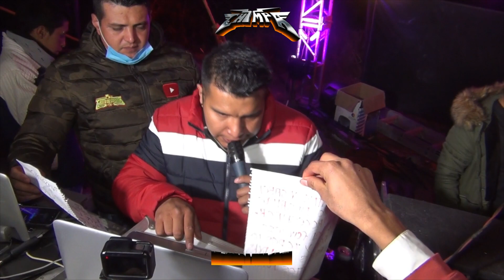UN TEMA PARA ENAMORADOS//EN SAN JERONIMO//SONIDO CHIMPA //LAGRIMAS DE AMOR// HONTER TV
📀🎥🎞️ HONTER TV 🎞️🎥📀

 💻💻 ABEL SEGUNDO💻💻